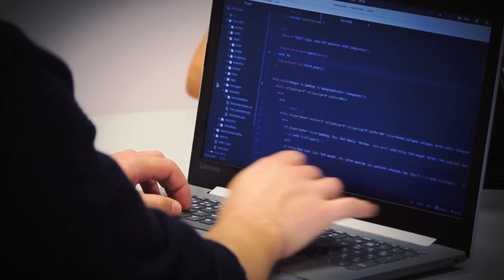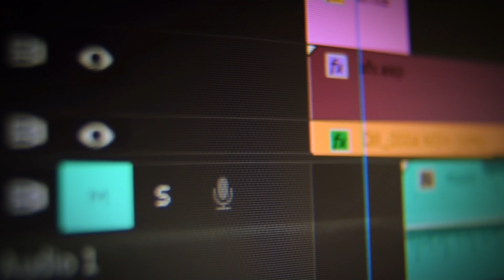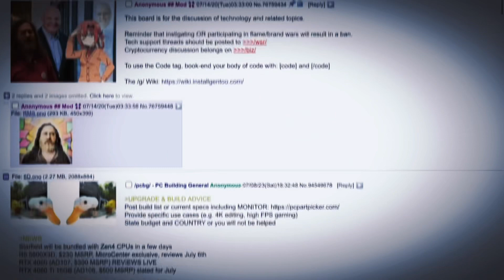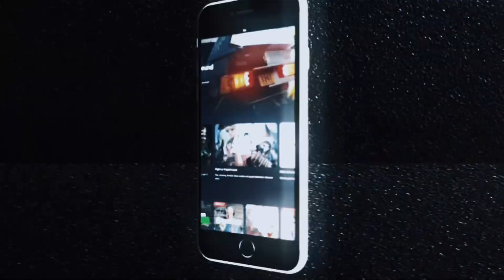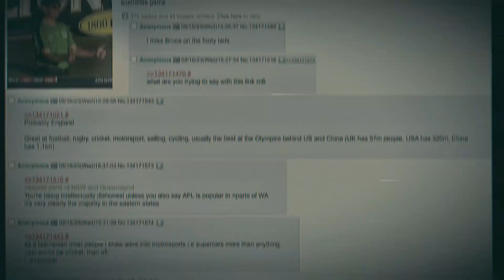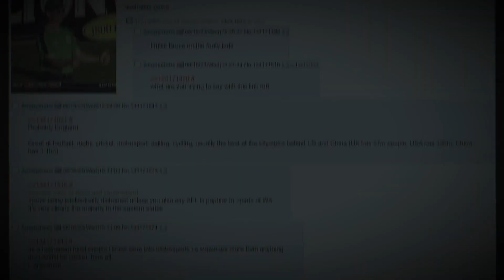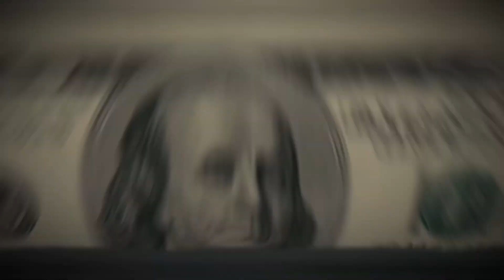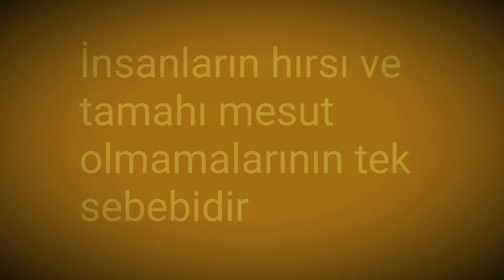TÜM İNTERNETİ TROLLEYİP ZARAR VEREN İNTERNET SİTESİNİN HİKAYESİ-4CHAN BELGESELİ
00:00 Giriş
01:09 Abone isteme
01:31 1.bölüm
03:10 2. bölüm
04:26 3. bölüm
06:30 4. bölüm
08:28 outro

4chan,4chan gizemleri,4chan troll,4chan gizemleri
Müziğin ismi:Catwhisker